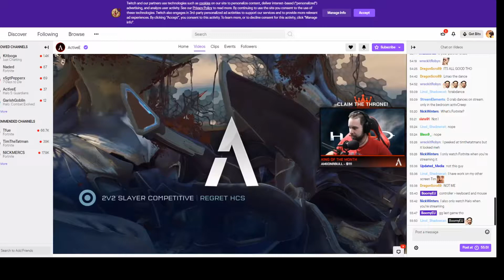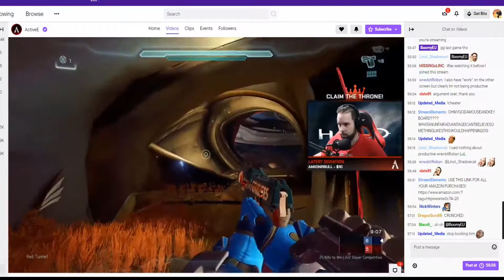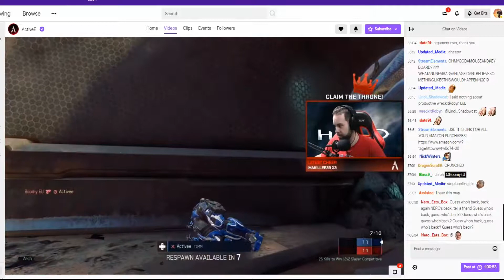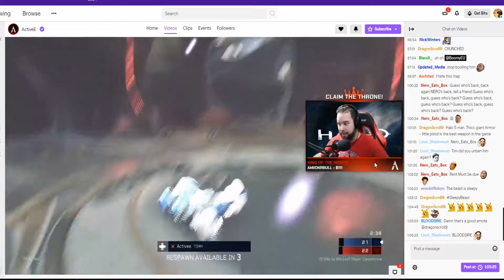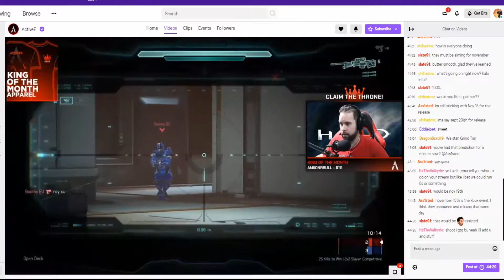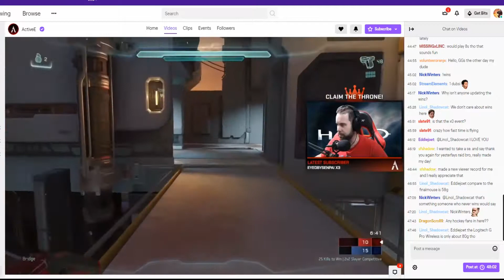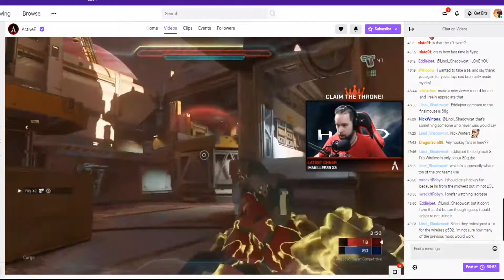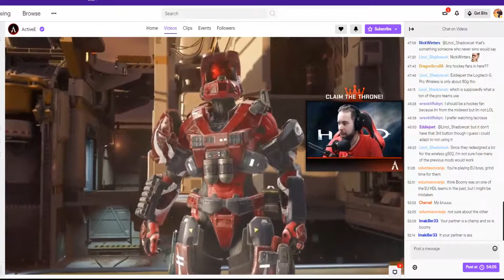Playing against well known streamer ActiveE - Halo 5 - Competitve 2s